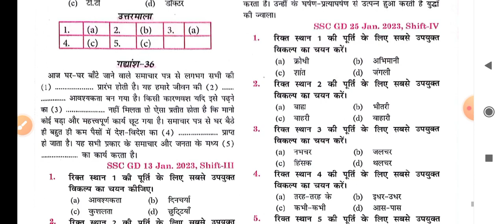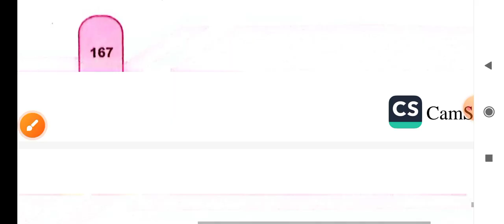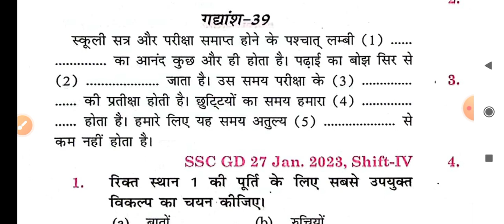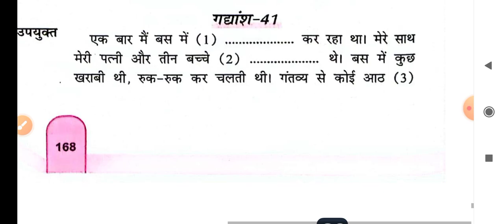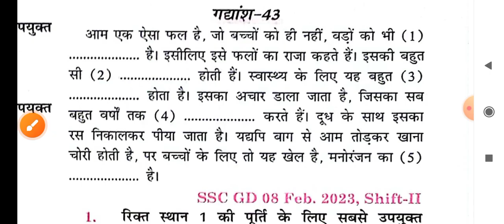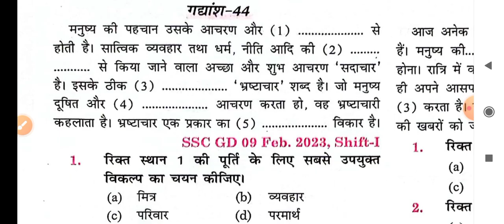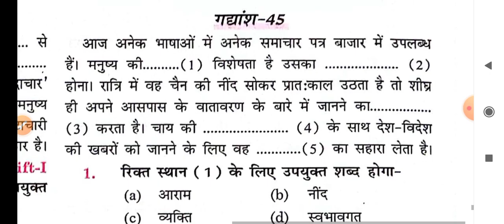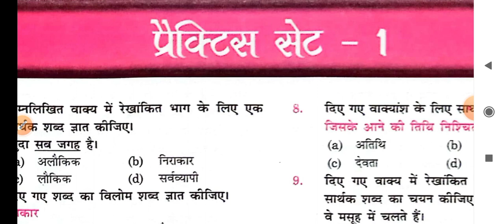SSC GD 2025 RWA BOOK || SSC GD HINDI BOOK SOLUTION CHAPTERWISE || गधांश || SSC GD HINDI MOCK TEST 31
अपठित गधांश SET-31 CHAPTERWISE PRACTICE SET HINDI SSC GD RWA BOOK.

RWA SSC GD 2025 HINDI BOOK PRACTICE SET 31.

About :-

ankit bhati ssc gd 2025 hindi book pdf download
ankit bhati hindi for gd constable & si
rojgar with ankit hindi book pdf
ssc gd hindi ankit bhati
rojgar with ankit book
hindi by rojgar with ankit
ssc gd hindi by rojgar with ankit
ssc gd hindi class by anand sir